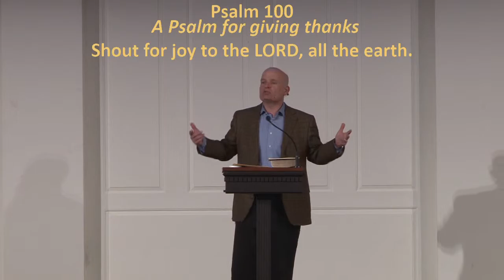03 06 16 Mitch Wilburn whats it take to end up at the feet of Jesus